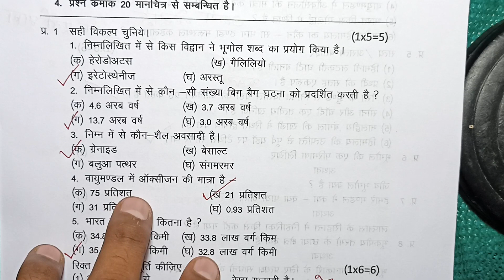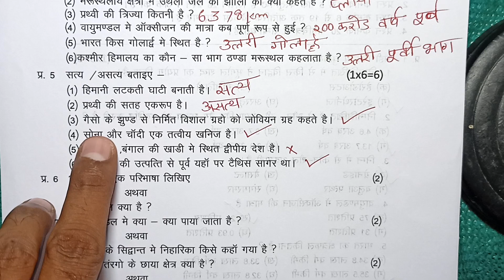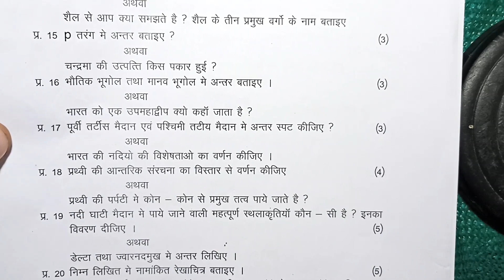class 11th bhugol trimasik paper 2023 | कक्षा 11वी भूगोल का त्रैमासिक पेपर 2023 | geography ka paper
class 11th geography trimasik paper 2023 mp board / त्रैमासिक परीक्षा 2023 भूगोल पेपर ग्यारवीं  / 20 septembar bhugol paper real set A

class 11th bhugol quarterly exam paper 2023 / mp board quarterly exam 2023 class 11th geography paper

20 सितम्बर का भूगोल का वार्षिक पेपर कक्षा 11वी का एमपी बोर्ड
20 सितम्बरका रियल पेपर भूगोल का
20 septembar ka geography ka paper MP board
kaksha 11 ka 20 September ka  geography real paper

aaj ka geography ka paper kaksha gyarvi
aaj ka bhugol ka paper class 11th

class 11th bhugol trimasik paper 2023 mp board / कक्षा 11वी भूगोल त्रैमासिक परीक्षा पेपर 2023

Bhugol quarterly exam paper class 11th 2023

class 11th bhugol quarterly exam paper 2023 mp board

class 11th bhugol quarterly exam paper 2023  most important question

quarterly exam paper 2023 class 11th bhugol

आज मैने त्रैमासिक परीक्षा 2022 23 से कक्षा 11वी विषय भूगोल का त्रैमासिक पेपर को समझाया है या फिर trimasik paper class 11th bhugol या trimasik paper kaksha gyarvi  या फिर class 11th trimasik paper 2023 bhugol इसके अलावा trimasik paper 2023 11th ka या mp board trimasik pariksha या फिर kaksha gyarvin vishay bhugol trimasik pariksha का पेपर बताया है आशा है की त्रैमासिक परीक्षा कक्षा 11वी भूगोल का पेपर पसंद आ गया होगा

(4) kaksha gyarvin ka bhugol trimasik pariksha

(5) kaksha 11th trimasik paper

(6)kaksha gyarvi vishay bhugol trimasik pariksha 2023

(7) kaksha 11 bhugol trimasik pariksha 2023

(8) kaksha 11 bhugol trimasik paper

board

class 11th bhugol trimasik paper 2023 mp board / त्रैमासिक पेपर 2023 भूगोल 11वी / chemistry ka paper

class 11th bhugol trimasik paper 2023 mp board / त्रैमासिक पेपर 2023 भूगोल 11वी / history ka paper